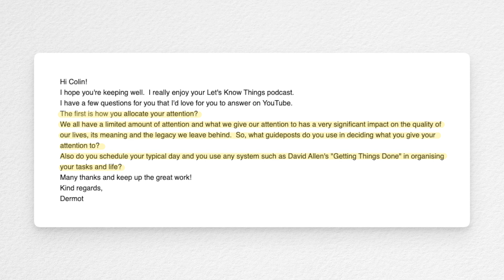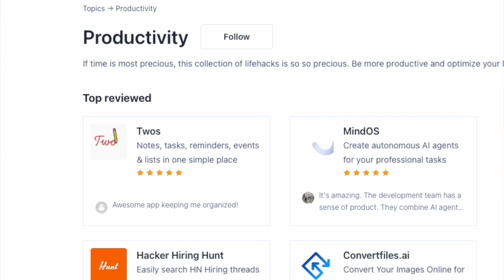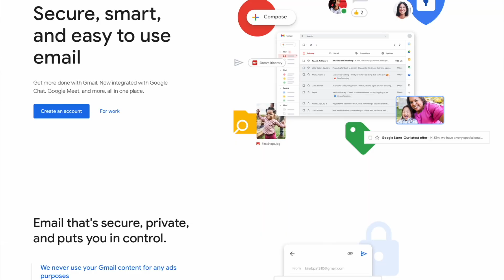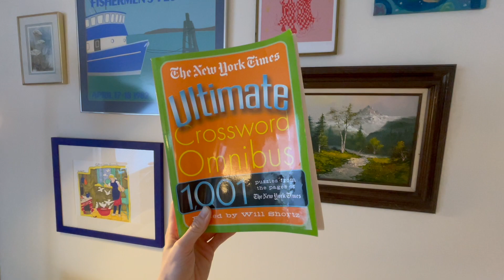Ask Colin: Productivity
In this Ask Colin video I answer a question about productivity systems and staying focused.